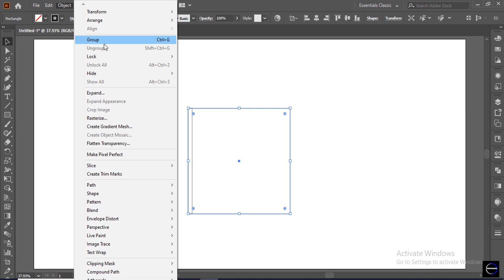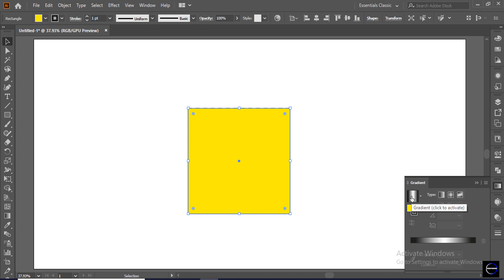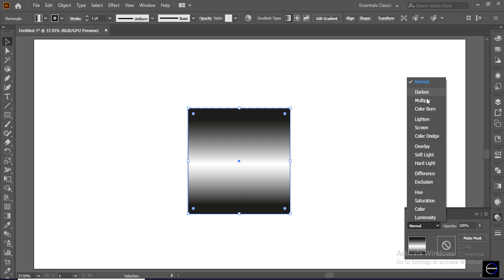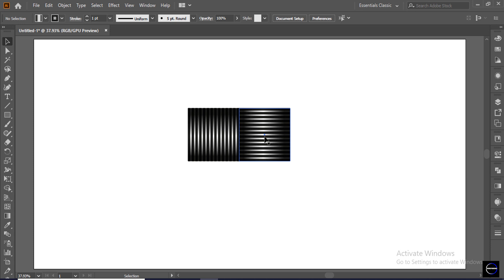Simple design in Adobe Illustrator | Adobe Illustrator Tutorial | Transparence Solution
From this video we will learn how to make Simple design in Adobe Illustrator | Adobe Illustrator Tutorial |
Logo design.
adobe illustrator.
logo design, flyer design, graphic design, adobe illustrator, adobe photoshop, graphic design, logo design, flyer design, graphic design tutorial,
Google chrome logo design in illustrator. How to design google chrome logo. Transparence Solution. best design.

Song Sailing
Artist Telecasted
Album Sailing